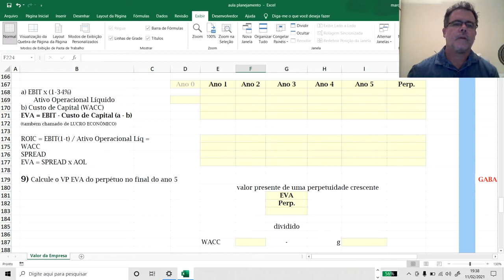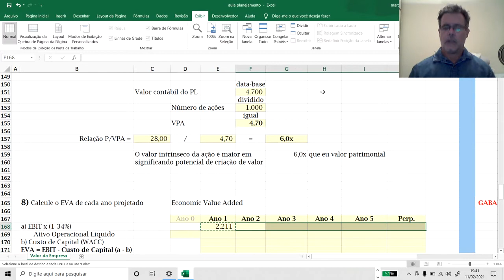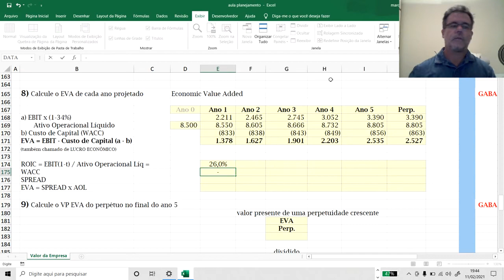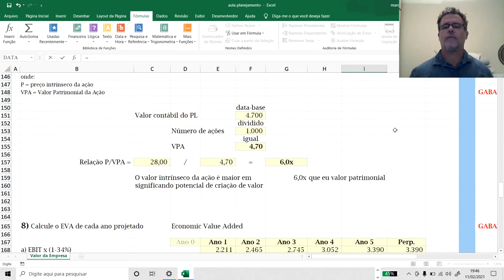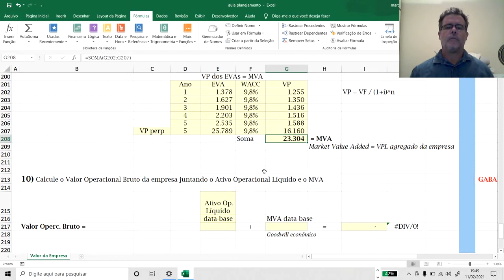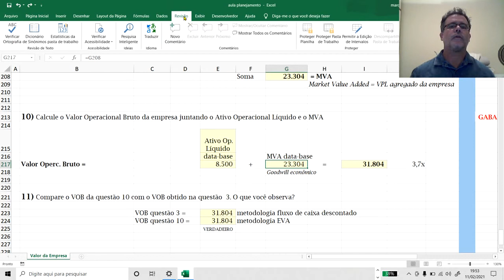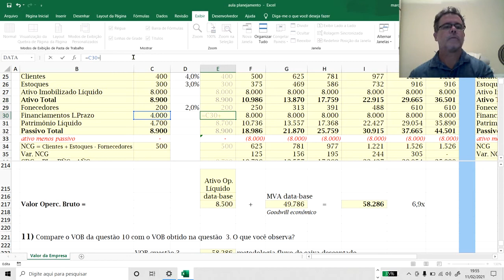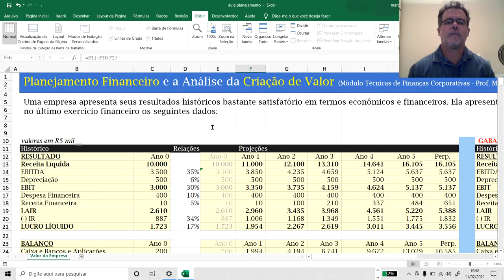videoaula 5 de 5 modelagem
Minicurso de modelagem financeira para criação de valor
Escreva nos comentários se você tem interesse em fazer um curso completo do básico ao avançado com esse tema.